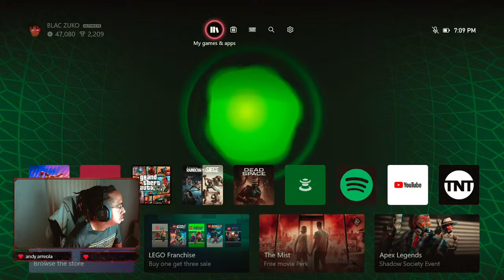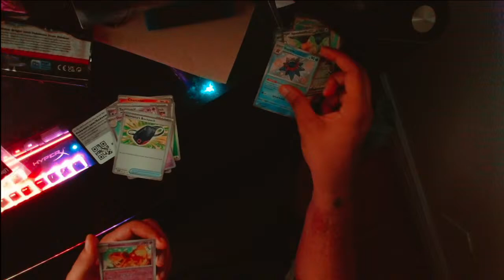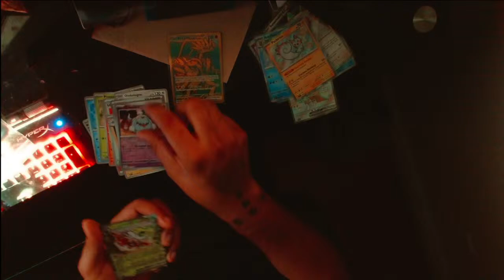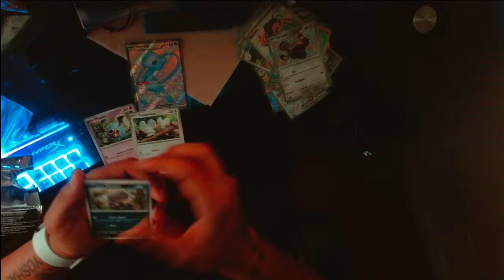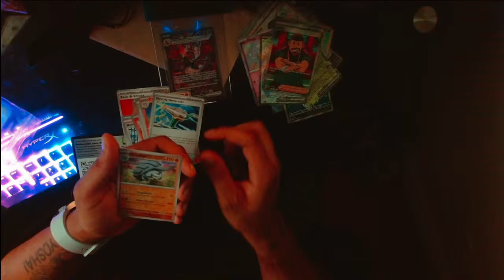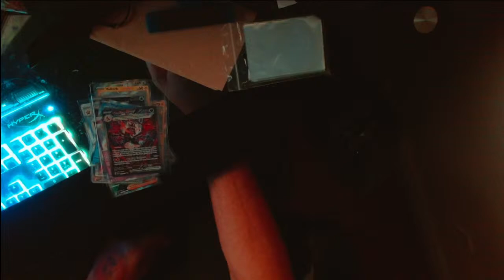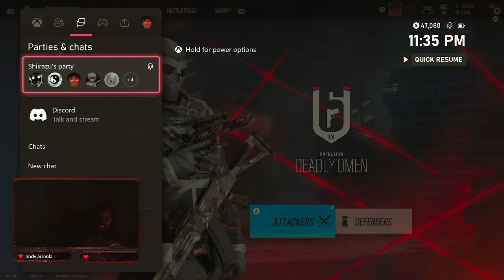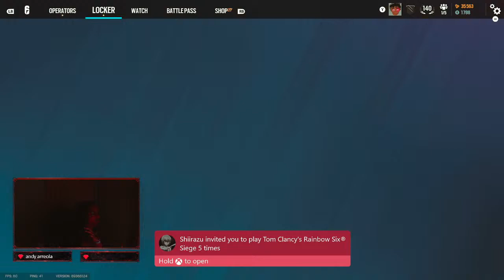WE OPENING PALDEAN FATES THEN WE SIEGE